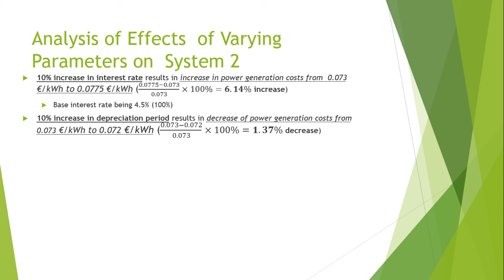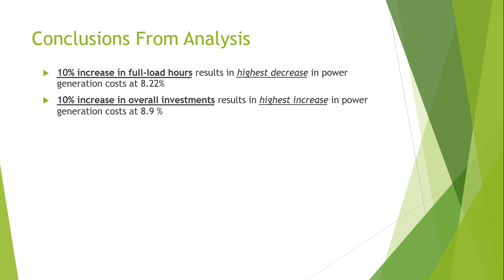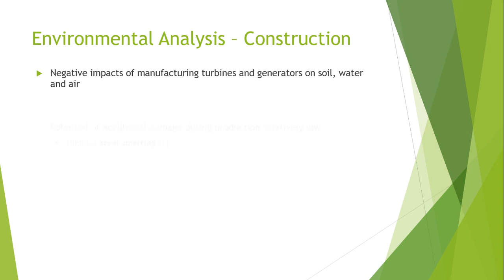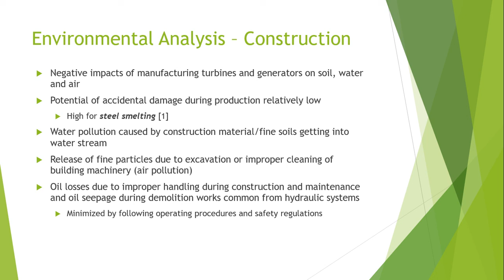LECTURE#31- 5 HOW HYDRO POWER GENERATION EFFECTS THE ENVIRONMENT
Both large hydroelectric dams and little run-of-the-river power plants use hydroelectricity. Although there are still being built numerous large hydroelectric dams throughout the world (particularly in China and Brazil), it is unlikely that any new ones will be added to the U.S. fleet in the near future.

Instead, new run-of-the-river projects and enhanced capacity at existing dams are more likely to be the direction of hydroelectric electricity in the United States in the future. Both kinds of plants have an impact on the environment.